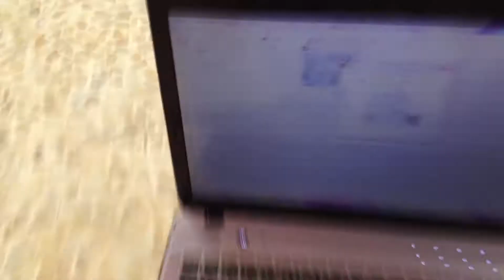Testing Our Line Follower Robot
This is Our Project, The Line Follower Robot, this is a very simple test for the project, There still some few issues that needs to be handled in the programming ... we hope we can fix it ASAP.